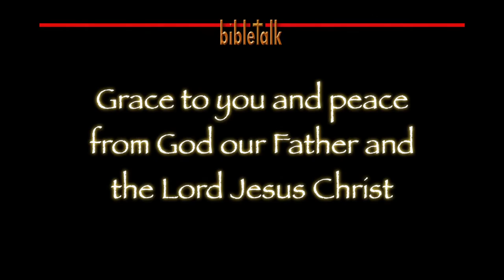In Search of Christianity: Relics and Ritual - The Quest for Power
From Babylon to Rome: Man's desire for power has led to seeking strange things in strange places and has promoted the counterfeit - Magic! Meanwhile, God, the source of all power, is just looking to give it to whoever will receive.